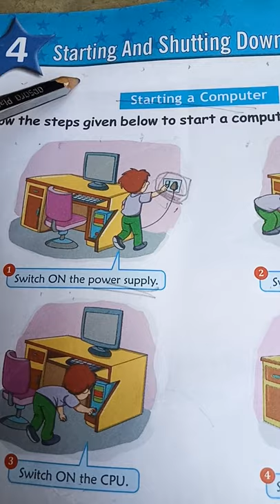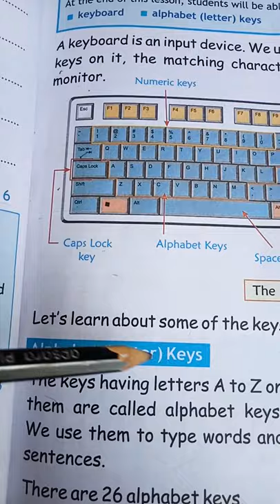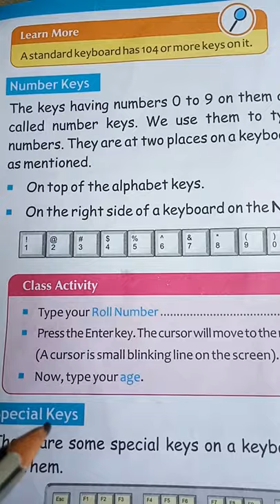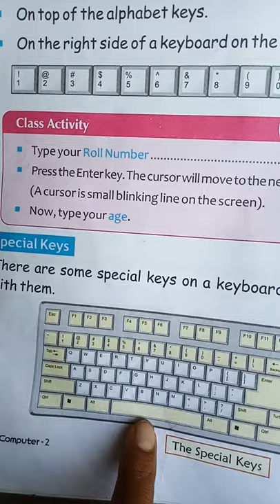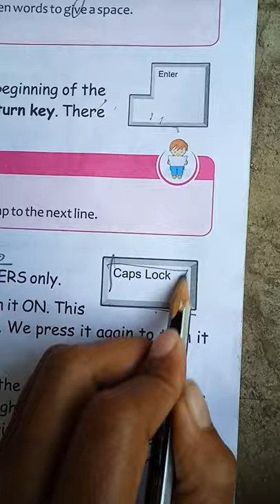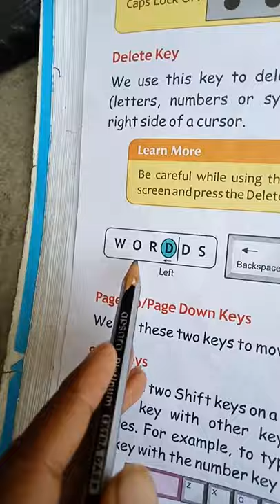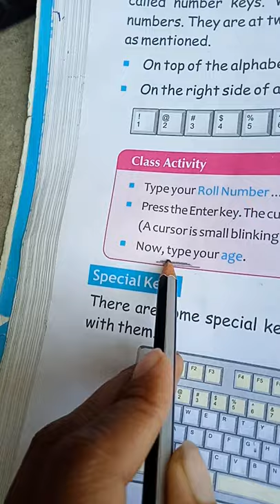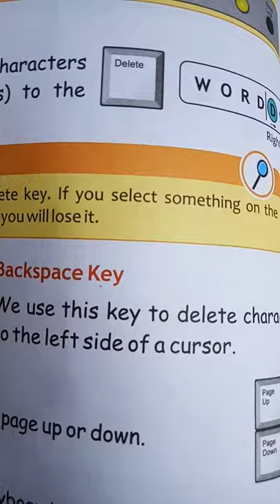October 26, 2020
Computer lesson 5(More about the  keyboard)